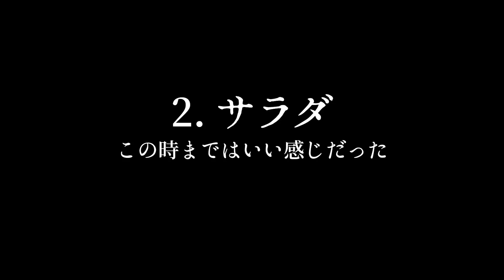【料理モッパン/요리먹방】柚子ジャムに相性ピッタリな料理は？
残った柚子茶は、我が家の冷蔵庫から出てこられるのでしょうか？

music